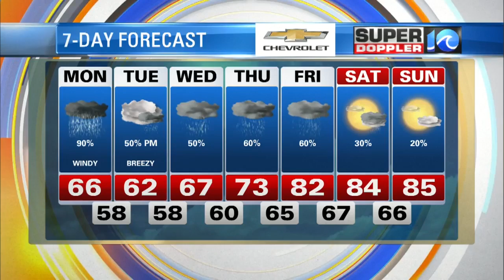Super Doppler 10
WAVY News 10's Meteorologist Jeremy Wheeler has the latest weather updates for the afternoon of May 18.